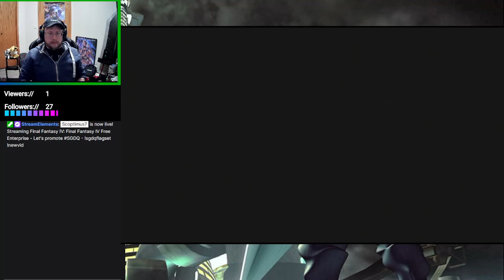Hugo Chapter 2 - Suikoden III - Part 11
A very quick chapter! We truck along with a lot of story for Hugo!

Today's Pokemon battle was between Korimaru and Jolteon.